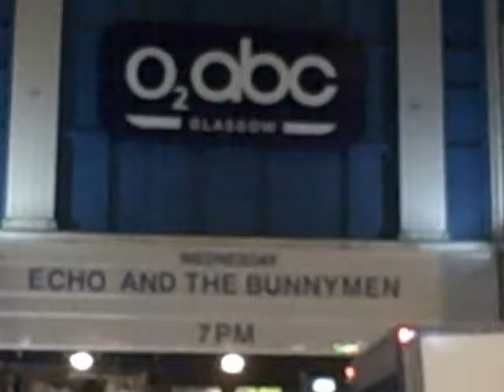ECHO AND THE BUNNYMEN (LIVE IN GLASGOW 2016) VERY SHORT GIG REVIEW (MY BATTERY DIED)